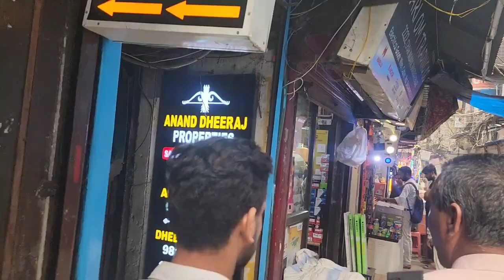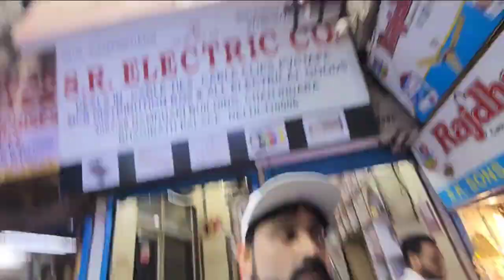team sevengers k saath kiya dinner maaza aa gya@ATVLOGS114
@ATVLOGS114 IN THIS VLOG U SEE DIWALI SHOPPING ND AFTER THAT MEETING WID TEAM SEVENGERS @ATVLOGS114 @sevengersofficial